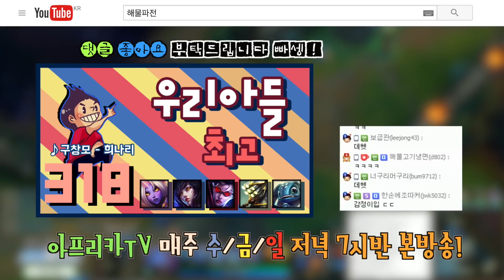[318화] 우리아들 최고! -해물파전의 긍정롤세상(LOL 하이라이트 영상모음)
안녕하세요 구독자 여러분들 베스트 편집영상인 318화입니다.
이 영상은 편집러y님께서 편집,기획 해주신 영상이며,
편집러y 채널에서도 여러 편집영상을 보실 수 있습니다.
해물파전은 아프리카에서 매주 수, 금, 일요일 저녁 7시30분에
생방송 진행중입니다.
(제 채널의 동영상은 하단부분 톱니바퀴 클릭하시면 1080P 고화질 변경 가능합니다 업로드한지 얼마 안된 영상은 조금 기다리시면 가능합니다)